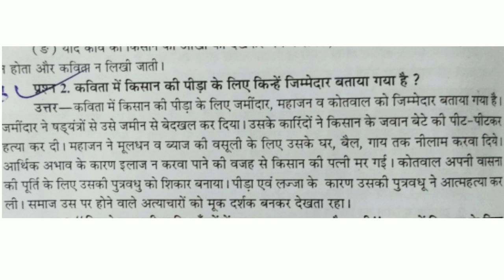pakshik paper, pakshik pariksha 3,paksik janch pariksha 3,class 11th,हिन्दी/hindi,3rd pakshik 11th,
pakshik jaanch pariksha kaksha 11th,pakshik pariksha,pakshik test 2021,
pakshik test class 11th,
pratham pakshik test, dusra pakshik janch pariksha, dusra pakshik janch test, dusra pakshik pariksha,pakshik pariksha ka answer,pakshik pariksha prashn patra,pakshik pariksha august mah,